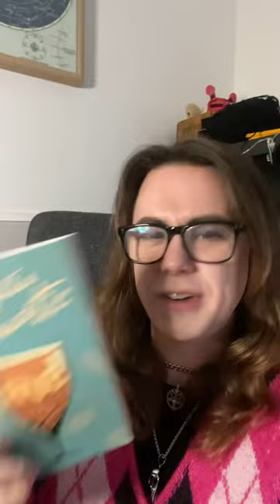Suck it, Hercule Poirot! I win!